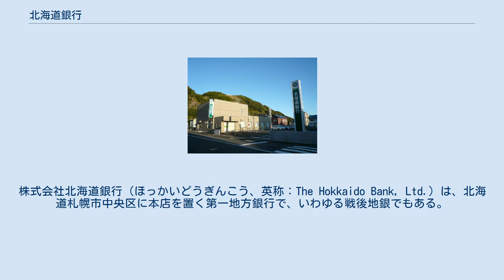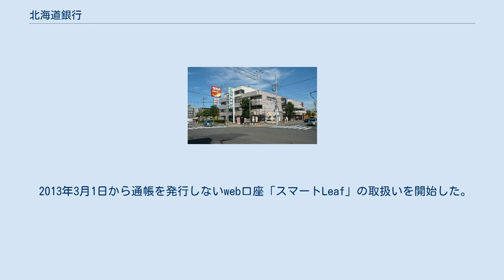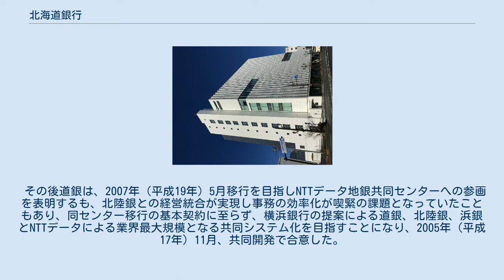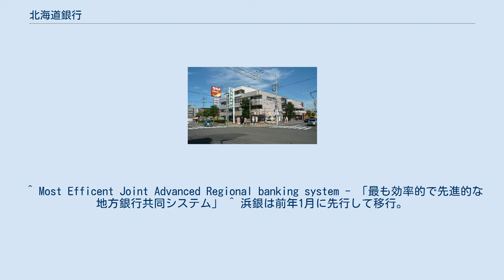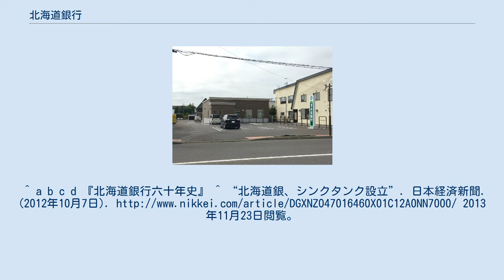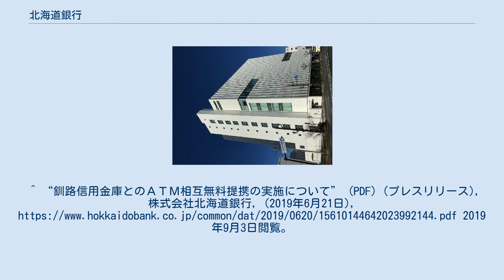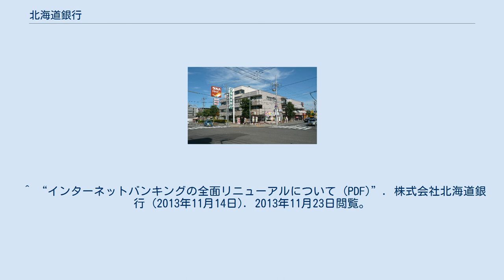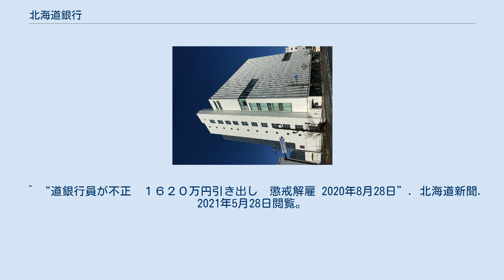北海道銀行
株式会社北海道銀行（ほっかいどうぎんこう、英称：The Hokkaido Bank, Ltd.）は、北海道札幌市中央区に本店を置く第一地方銀行で、いわゆる戦後地銀でもある。
通称は道銀（どうぎん）。
北陸銀行とともにほくほくフィナンシャルグループの傘下にある。
キャッチフレーズは「どさんこバンク」。
 北海道の産業育成や地方経済活性化を期待して道内の商工業者を中心に設立され、北洋銀行に次ぐ道内第2位の地方銀行として、戦後の北海道経済に大きな役割を担っている。
現在も道内を中心とした支店、営業網を持つ。
 2010年（平成22年）12月末に、預金量が創業以来初めて4兆円に達したことが発表された。
 1998年（平成10年）以前は道内所在の地方銀行としては最大手であった。
しかし、道内最大の金融機関であった北海道拓殖銀行（都市銀行）が同年に経営破綻したため、現在では同行の営業を譲受した北洋銀行が道内最大の地方銀行となっている。
 バブル崩壊の影響で一時経営難に陥り、2000年代に入り北陸銀行との経営統合（金融持株会社ほくほくFG）と公的資金注入を経て経営を再建した。
その後、設立以来初の同行出身（プロパー）頭取の就任、個人向けに特化した新店舗の開設（2008年（平成20年）10月）などの経営改革を進めている。
 旧・北海道銀行（現存する北海道銀行とは無関係）は、1891年（明治24年）札幌に設立された屯田銀行と1894年（明治27年）に余市で設立された余市銀行（後に小樽銀行）が母体である。
後に合併して北海道商業銀行となるが、第二次世界大戦中の金融統制（一県一行主義）により北海道拓殖銀行（拓銀）に統合されて消滅。
 現存する北海道銀行（旧・北海道銀行とは無関係）は、戦後の経済復興で高まる資金需要に応えるべく、1950年（昭和25年）、旭川市で行われた全道中小企業会及び全道商工会議所大会において新銀行の設立が決議され、1951年（昭和26年）3月、株式会社北海道銀行（道銀）が発足。
いわゆる戦後地銀として営業を開始した。
また初代頭取には島本融が就任した。
 北海道経済界においては拓銀が都市銀行として確固たる地位にあり、本州でも営業していた。
これに対して北海道銀行は北陸銀行、北洋相互銀行（後の北洋銀行）、北海道相互銀行（後の札幌銀行）、及び道内各地にある信用金庫などともに広大な北海道各地域の経済を支える役割が期待された。
 同行は高度経済成長期に順調に支店網を拡大し、1970年代には森鼻武芳頭取のもと、預金・貸付残高で地方銀行の上位10行に入るまでに成長。
名実共に北海道第2位の銀行としての地盤を固めていった。
しかし、この頃から顕著となりつつあった石炭産業の斜陽化から、これに代わる産業の育成が急務とされていたが、依然として公共事業に依存する北海道経済の体質が変わることはなかった。
こうした実態経済の先行き不安の一方で、1980年代から加熱する不動産融資ラッシュに乗り遅れまいとする経営陣の焦りがあり、この頃から過剰な融資が目立つようになっていった。
 バブル崩壊後の公共事業の削減を中心とする道内経済の停滞の中で、1997年（平成9年）には経営難にあった拓銀との合併話が持ち上がるが、道銀自体も不良債権を抱えて経営は火の車であった。
このため合併話は破談となり、同年11月、拓銀は経営破綻した。
 当初、大蔵省は道銀を旧拓銀の受け皿行に考えていたが、合併協議が頓挫した直後でもあり、結果的に日本銀行が推す道内第3位の北洋銀行が受け皿行に決まった経緯がある。
旧拓銀の道内支店は北洋、道外支店は中央信託銀行（当時）に営業権が分割譲渡され、拓銀破綻前は取引規模で道内2位だった道銀は同3位の北洋銀行に破綻後の取引先の大半を奪われることとなった。
 拓銀破綻後の道内では企業の連鎖倒産が相次ぎ失業率も上昇、景気もどん底であった。
道銀も多額の不良債権を抱え、1999年（平成11年）3月には自己資本比率が僅か3%台にまで落ち込んだ。
拓銀の二の舞だけは避けたい道内企業が約537億円の増資を引き受け、金融監督庁による早期是正措置を受けて翌2000年（平成12年）には約450億円の公的資金の注入を受けることで最悪の事態は避けられた。
その後、不良債権の最終処理にあたっては、2002年（平成14年）9月、本店ビルと敷地を将来の再開発を前提で、平和不動産へ売却した。
この間、1991年（平...